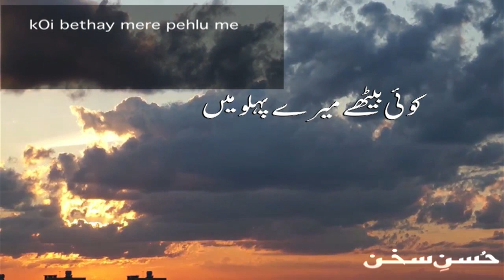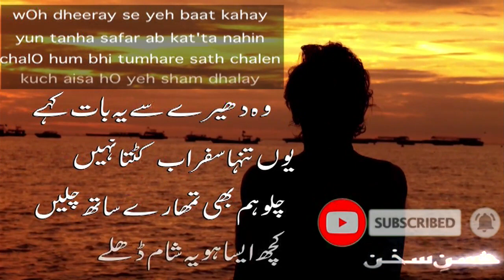Kuch Aisa Ho Yeh Sham Dhale | Nasir Kazmi | Urdu Poetry | Sukhan TV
kuch aisa ho yeh sham dhalay
kOi hath main thamay hath meRa
kOi le ke mujh ko sath chalay

kOi bethay mere pehlu me
mere hath pe apna hath rakay

aur pOnch ke aankhun aankhOn se

wOh dheeray se yeh baat kahay
yun tanha safar ab kat'ta nahin
chalO hum bhi tumhare sath chalen